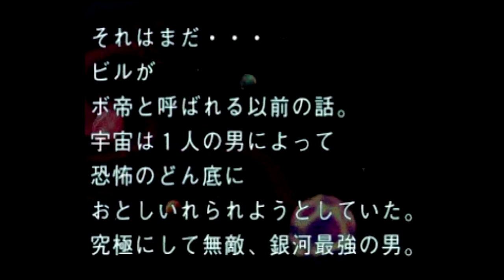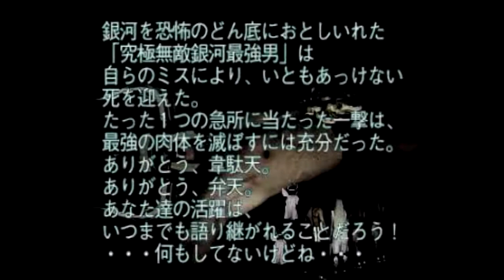Phil Plays - Cho Aniki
I turn on the PS3 this time to play some crazy Japanese games. It doesn't end well.